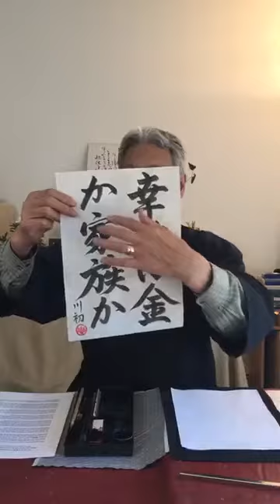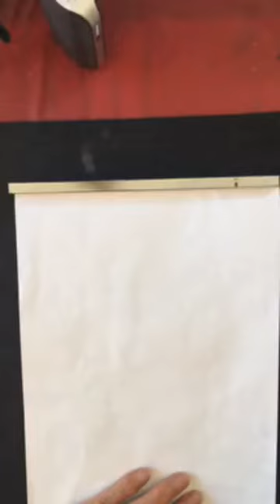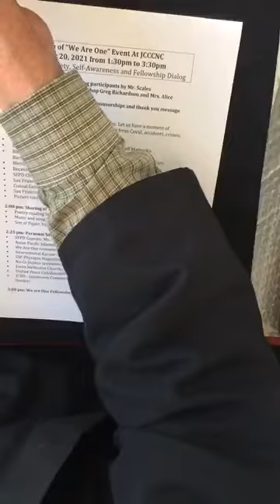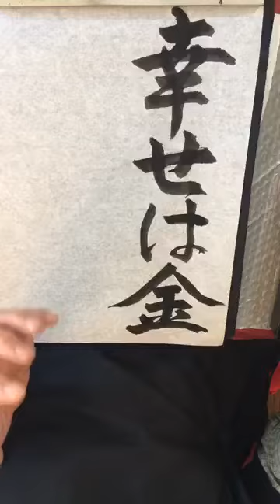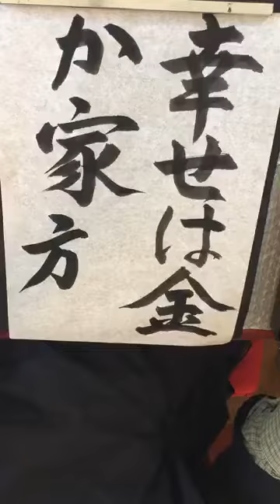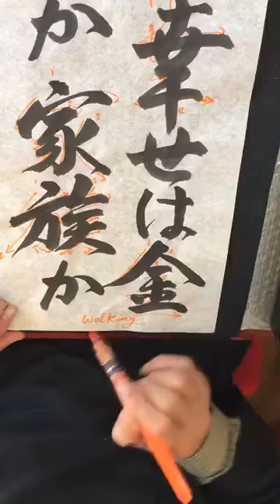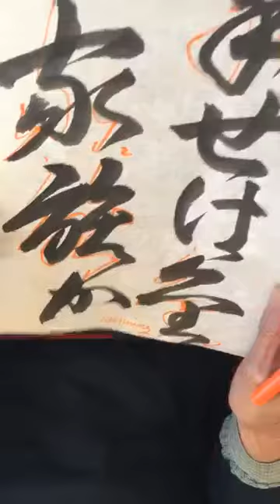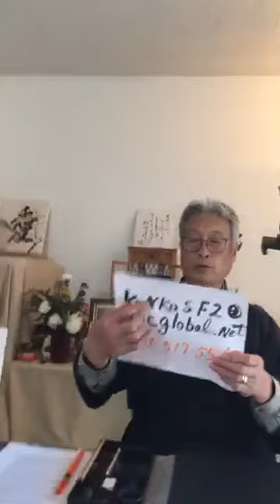Shodo Lesson: Shiawase wa kane ka kazoku ka? What can bring you the most happiness, money or family?